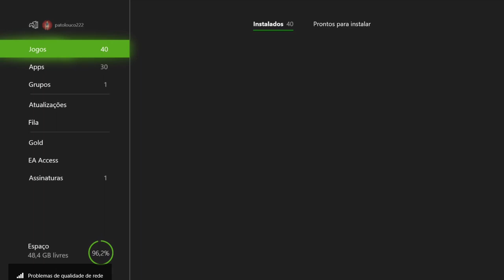Battlefield Hardline EA Access - Terra Soberana On Xbox One Via Streaming Windows 10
O dinheiro foi localizado e está em uma torre de Miami dentro de um cofre impenetrável.

Boomer então fala sobre um robô que poderá ajudar no arrombamento do cofre, ele é chamado de Brute e é negociado por um antigo contato seu.

Ele e Nick dirigem-se ao deserto para se encontrar com seu contato, sua ex-namorada Dune Alpert, que faz uma reunião com seu pai, Tony Alpert, o qual pretende ganhar uma recompensa pelas cabeças de Nick e Boomer.